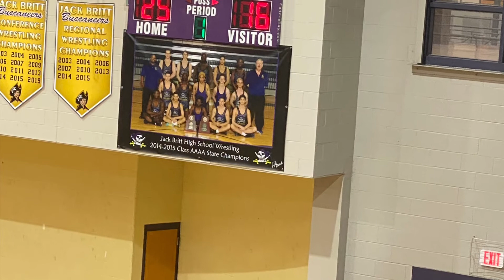vs. Union Pines (h) S1 | #12 | S | OPP |DS